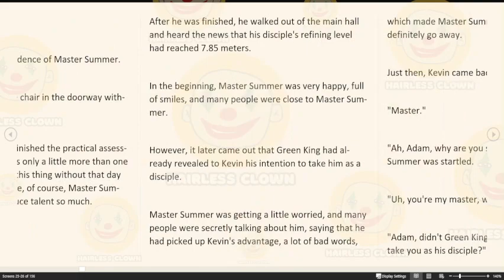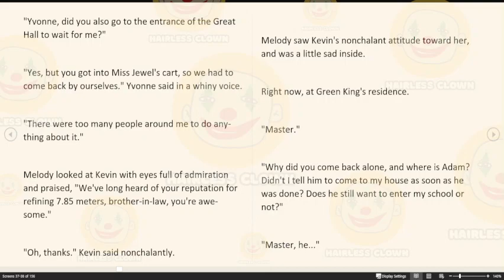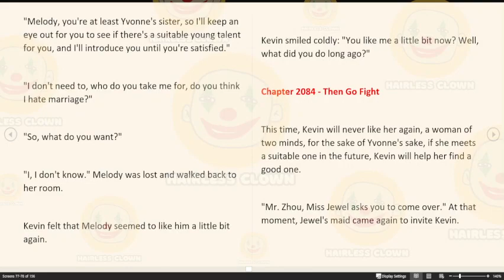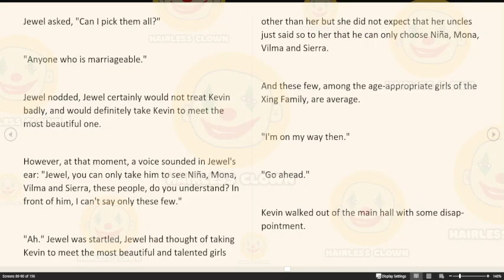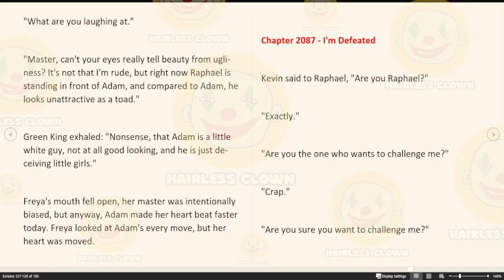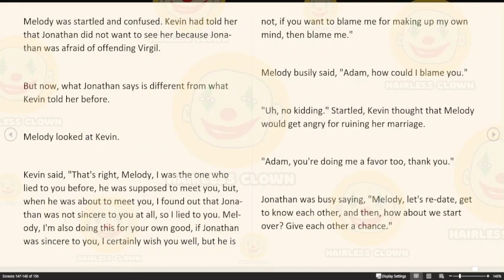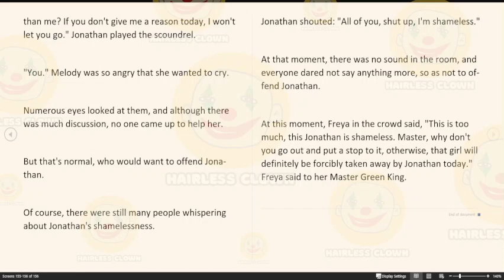King Of Kung Fu In Scool Chapter 2079 - 2088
Kevin Duke, an 18-year-old martial artist, by accident, is reborn and becomes a high school student who was kicked out of the family. Since then, this king of Kung Fu in school has been sweeping all kinds of enemies. The whole world is shaking behind him. P.S. This book has been prepared for many years. it's a totally wonderful story. The author has related writing experience for more than 8 years. Recommend heartily!